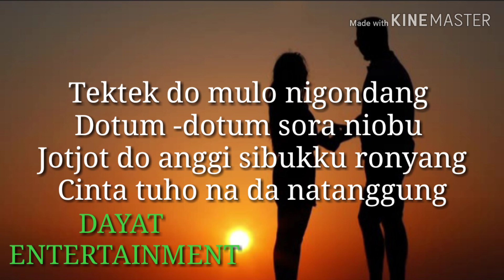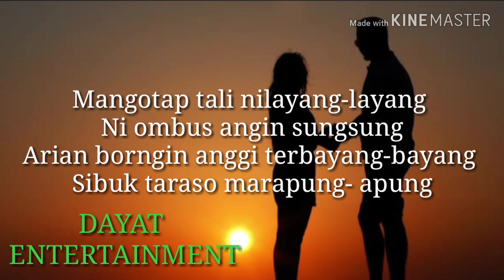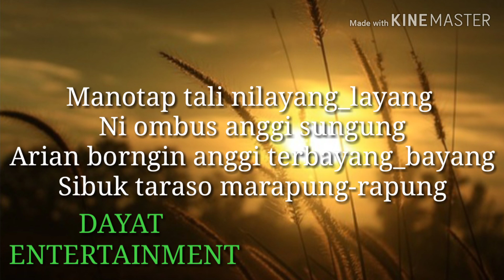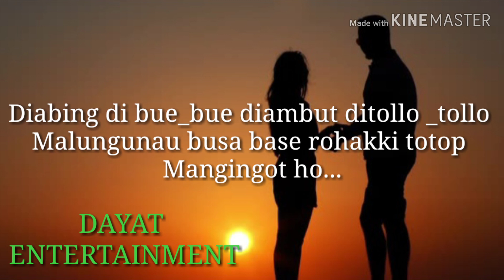Disege-sege Tapsel karaoke KN7000